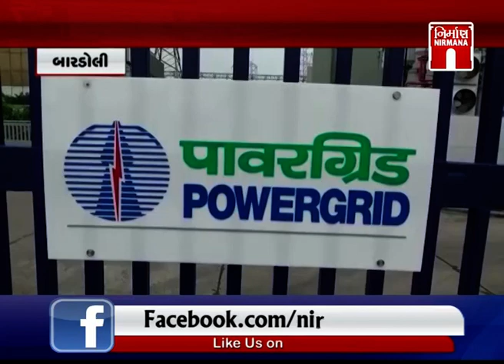Bardoli હાઇટેનશન ટ્રાન્સમિશન લાઇનને લઈને ખેડૂતોનો વિરોધ । Nirmananews